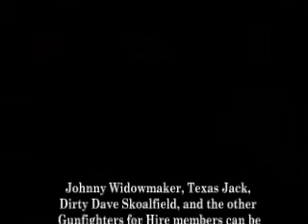GFH Promo, Coin Toss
Two old cowboys are lookin' to shoot it out to see who is the fastest, but the sheriff steps in and conducts a little contest.